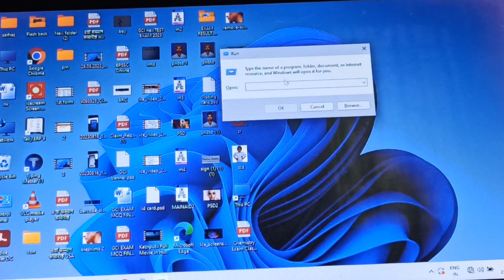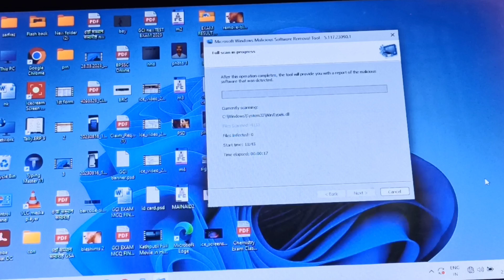how to fast PC || Laptop without Antivirus|| computer fast trick || speed booster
about video :Do you feel like your computer is getting slower by the day? If so, follow these tips to learn how to make your computer faster and improve its performance.